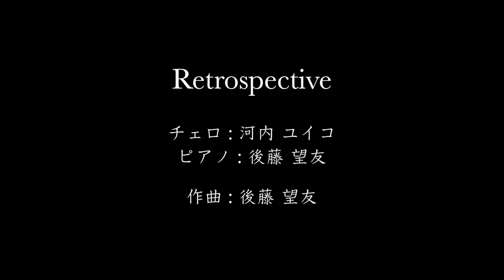【Vol.34】チェロとピアノによる《香川漆器》- Music of Japanese Traditional Crafts by Cello and Piano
vol.34
香川漆器
Kagawa Shikki

株式会社 森繁さまより素敵なお写真をご提供いただきました。
是非素晴らしい作品の数々をご覧ください。

みなさま、こんばんは！今回も素晴らしい日本の伝統工芸品から着想を得た曲をお届けします。
香川漆器に関しては、以下リンクをご参照ください。

Hello everyone!

Kagawa lacquerware (called Kagawa shikki in Japanese) is produced in the area around the city of Takamatsu, Kagawa prefecture. There is a wide range of products, such as cake boxes, trays, low tables, and display cases, which are widely popular for use in daily life.
The abundant variety of product types features beautifully elegant multi-colored lacquers. This lacquerware is resistant to breakages, has a mellow feel and a beautiful glaze that stays the same over a long period of time even with use.
The representative technique of this craft was established because of master craftsman Zokoku TAMAKAJI's studies of lacquerware imported from China and Thailand in the latter part of the Edo period (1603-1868). Ancient lacquerware techniques such as kinma and zonsei have been passed down to modern times and continue to be used. The name kinma is said to derive from the actual name of a Thai plant. This process involves filling line-engraved patterns with colored lacquer, one color at a time. The work is carried out repeatedly, and the surface is flatly polished once all patterns have been filled. Zonsei is a technique that was conveyed to Japan from Southeast Asia by way of China, and this process involves applying colored lacquer to lacquer surfaces that are black, red, yellow, or other colors, to line-engrave or draw with hairlines the outlines and main parts of pictures.

00:00 OPENING
00:13 香川漆器 Kagawa Shikki